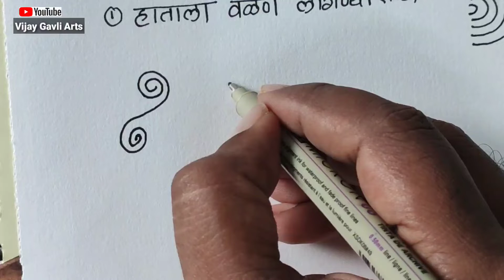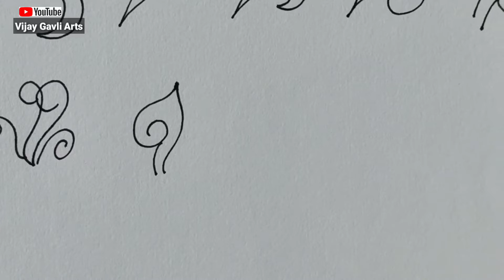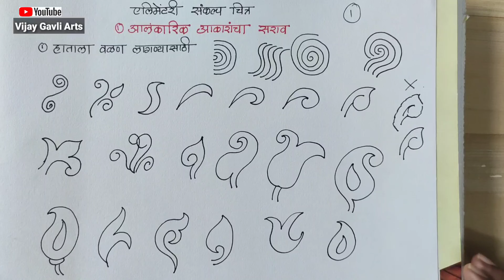48. Ele/Inter Free Online Drawing Class । Vijay Gavli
Free online drawing class for all students. @TUKASTRA